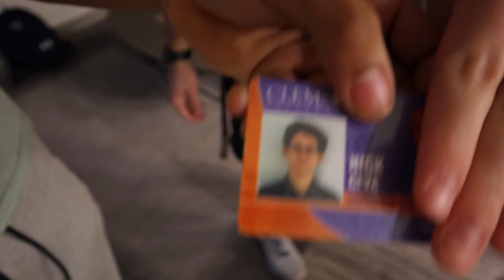Our Trip to Clemson With the Boys Got Wild!!!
Welcome to vlog 66!! In this episode we travel to Clemson University and to have some fun with the boys. Pranking, partying, and having fun was the least of our worries!